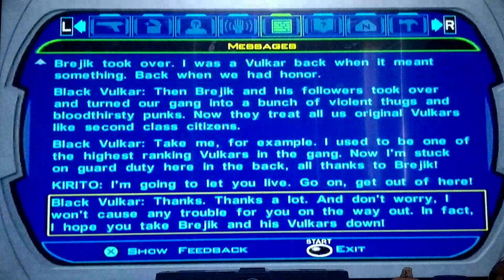star wars "knights of the old republic"